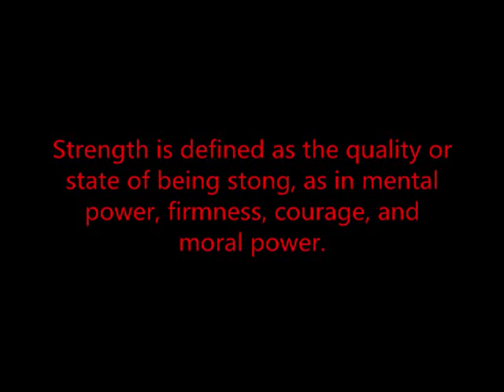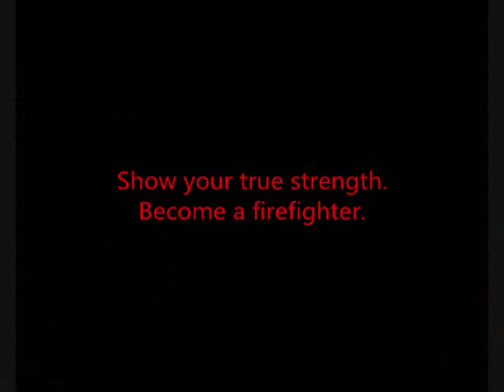Ringtown Valley Fire & Rescue: Strength.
A sort of recruitment video I made up. Enjoy!